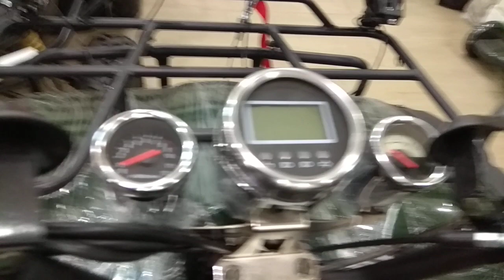Квадроцикл Хантер 250!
Огромный выбор мототехники в наличии в магазине мототехники на 13-ой Комсомольская1/2 . Сайт MOTOSIBIR55.RU